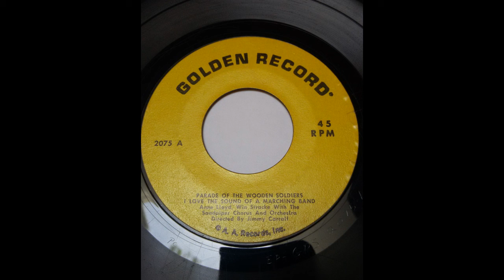Parade Of The Wooden Soldiers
Golden Record
Anne Lloyd, Win Stracke with the Sandpiper Chorus & Orchestra
Parade of the Wooden Soldiers, When Johnny Comes Marching Home (Side A)
directed by Jimmy Carroll, A. A. Records, Inc